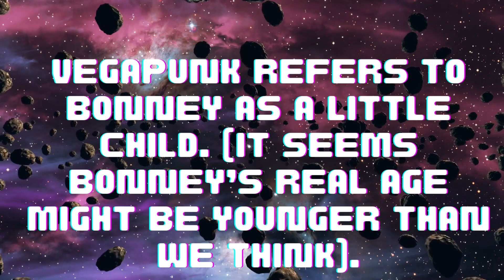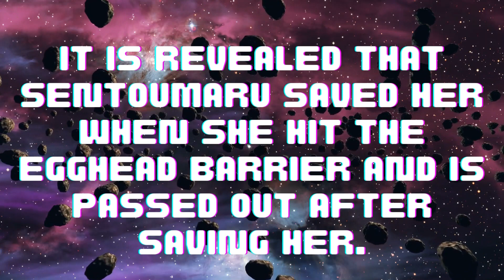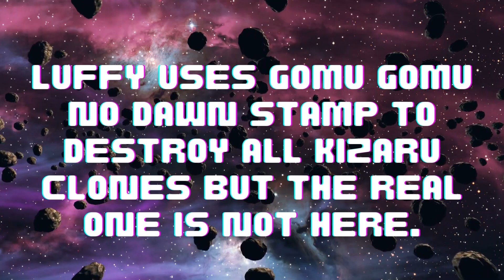One Piece Manga Chapter 1093 Full Spoilers | Tamil Explanation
Get ready for the ultimate showdown as we dive into the full spoilers of One Piece Chapter 1093! In this video, we uncover the exhilarating revelations and epic battles that await us. Join us as we discuss the high-stakes clash between Luffy and Kizaru, as well as the intense face-off between Zoro and Rob Lucci. Get a sneak peek into the future of One Piece that you won't want to miss!

📰 Full Spoilers and Speculations 📰
Get the inside scoop on the full spoilers for Chapter 1093 and delve into the speculations and theories that surround this explosive chapter. We'll discuss potential outcomes and what these battles mean for the future of the One Piece world.

🔔 Stay Updated on One Piece Adventures! 🔔
For all One Piece enthusiasts and Tamil-speaking fans, this video is a must-watch!

Engage in the conversation about the early spoilers and epic battles in One Piece.